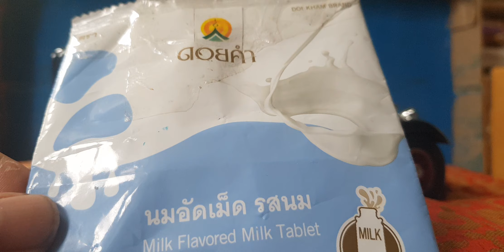mercedesbenz 770k grocer franklin mint